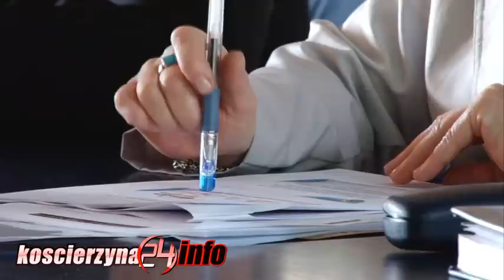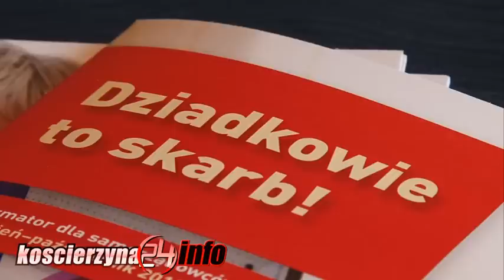Powstanie Rada Seniorów Władze chcą wykorzystać potencjał starszych mieszkańców miasta